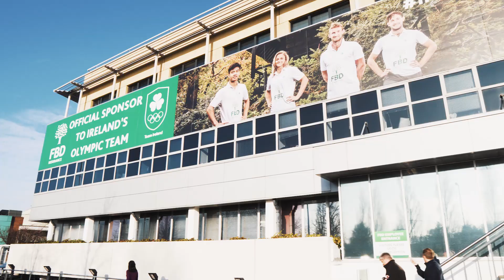FBD - Getvisibility Testimonial